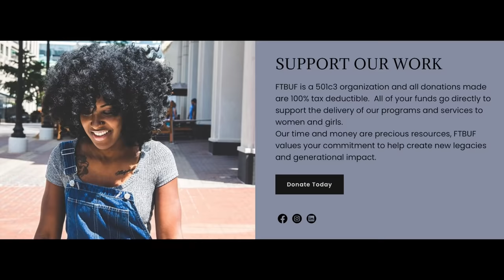NICCI GILBERT- PVALLEY STATEMENT